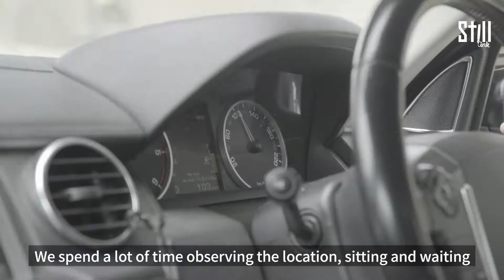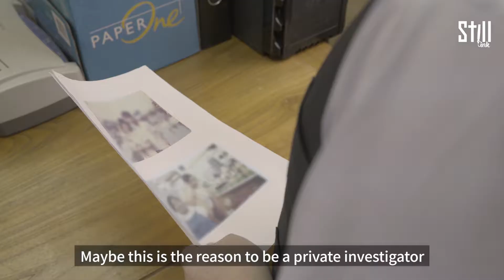A Day Of An investigator - King Sir